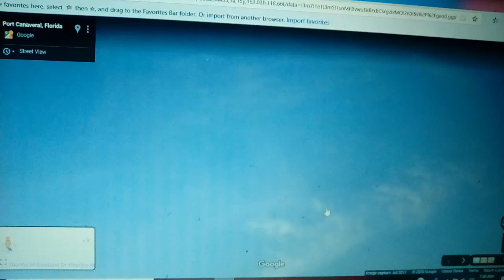The Clinton And Canton Movie Part 2917 (2019)